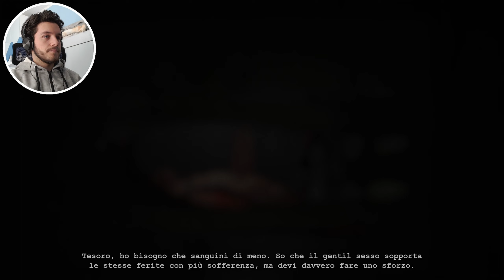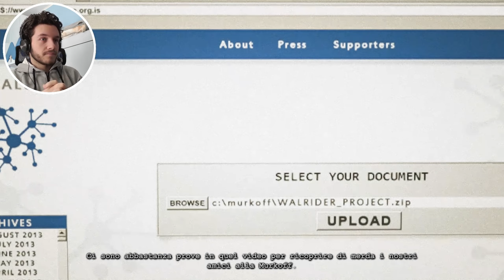Outlast Whistleblower | SOPRAVVIVRÒ?! | Finale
Ciao ragazzi, benvenuti in questo nuovo video. Oggi siamo sul dlc di Outlast, ovvero Whistleblower.

🙋🏻‍♂️ Informazioni su di me:
Ciao, io sono Mineforce e sono un amante di videogiochi, soprattutto di giochi horror.
Il mio scopo è quello di divertirmi, ma soprattutto farlo insieme a voi.
I videogiochi sono sempre stati una passione, per cui condividerla con voi mi rende davvero felice!
Spero di strapparvi un sorriso e di contribuire a rendere la vostra giornata migliore.
Non dimenticate di iscrivervi e lasciare tanti likes per mostrarmi il vostro supporto!